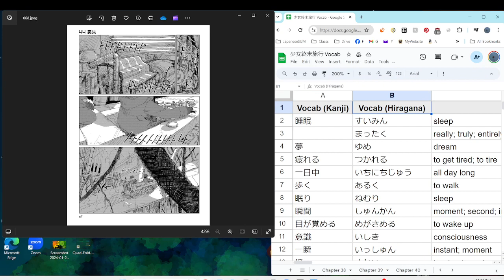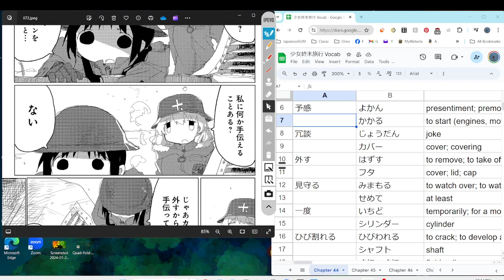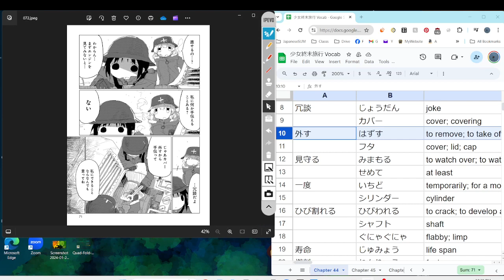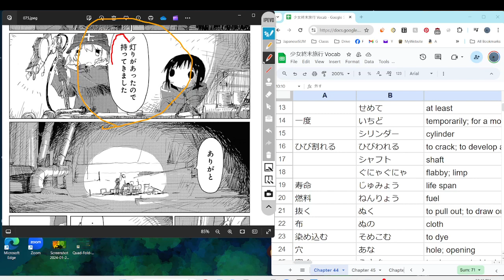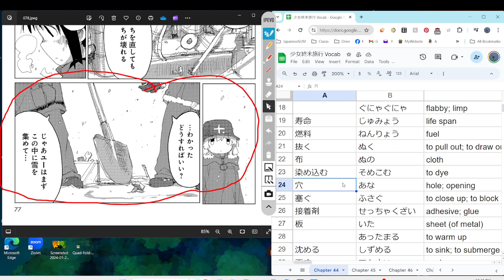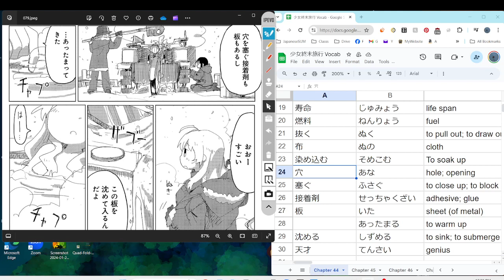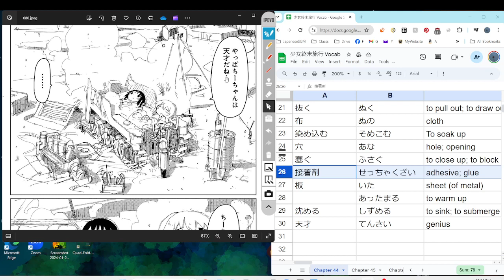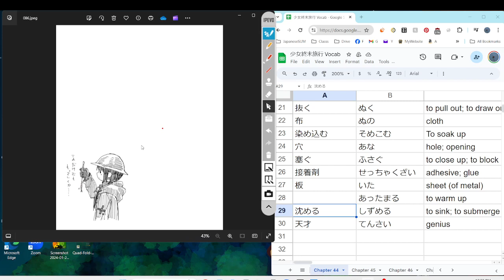Girls Last Tour 49 少女終末旅行 Reading Discussion